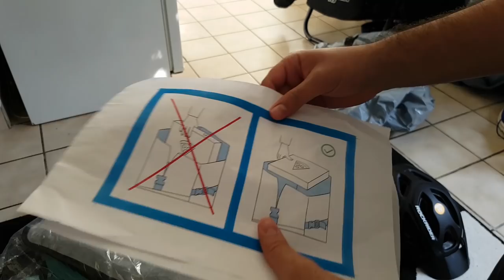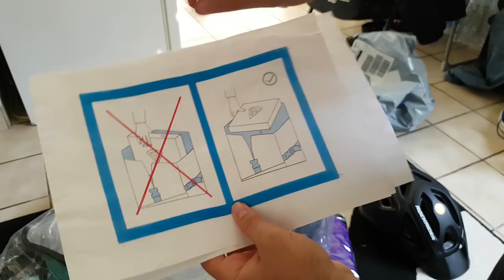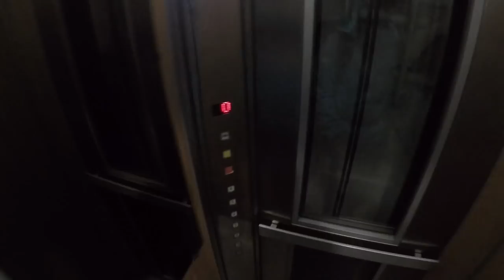Deliveroo / Uber eats - أحسن خدمة ممكن تخدمها ونتا طالب(ة) بفرنسا وتدخل بيها صريف مزيان